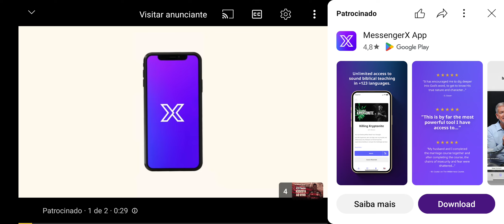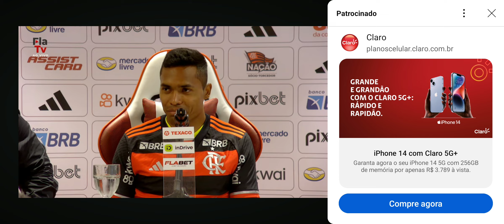Apresentado no Flamengo, Alex Sandro se diz 'bem' fisicamente e minimiza sequência de lesões no time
O lateral esquerdo Alex Sandro foi apresentado oficialmente pelo Flamengo na tarde desta quinta-feira (5). Em suas primeiras palavras no Ninho do Urubu, o jogador revelou que a presença de Tite e de ex-companheiros de seleção brasileira no elenco pesaram na escolha pelo clube. Ele também despertava o interesse de Botafogo e São Paulo.

A decisão foi meio que natural. Obviamente que não passa só pelo lado profissional, mas também do pessoal. Foi tomada junto com minha família. Tenho duas meninas que nasceram na Itália, são muito apegadas à Itália ainda. Então, foi uma decisão coletiva de voltar para o Brasil. O projeto apresentado, junto com a comissão técnica que eu já conhecia, facilitou minha vinda para o Flamengo. É o clube onde me sentia mais familiarizado, que sinto que vou me adaptar mais fácil pelos jogadores e comissão técnica. Muito feliz de voltar ao Brasil e jogar pelo Flamengo. Esse fator da comissão e do grupo de jogadores foi a chave
Alex Sandro, em sua apresentação no Flamengo